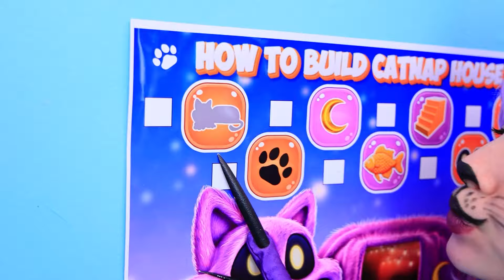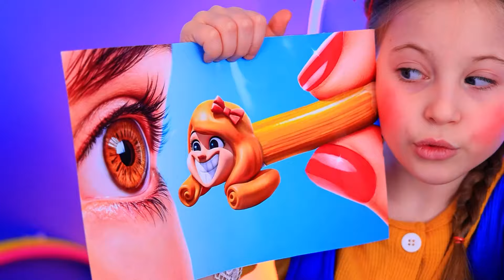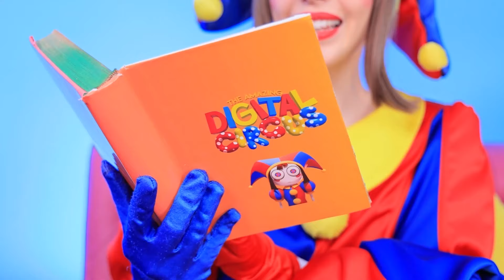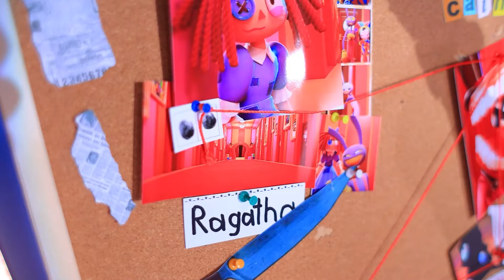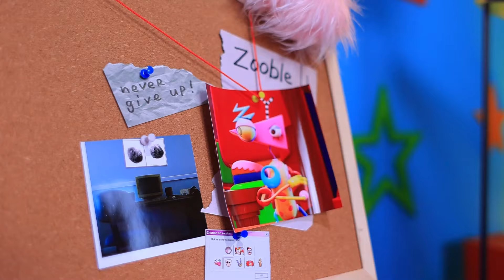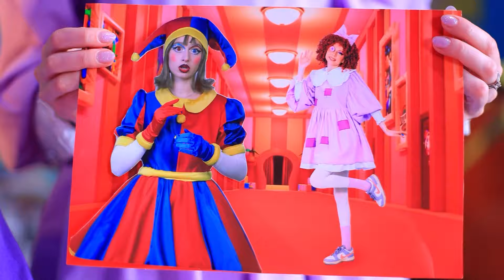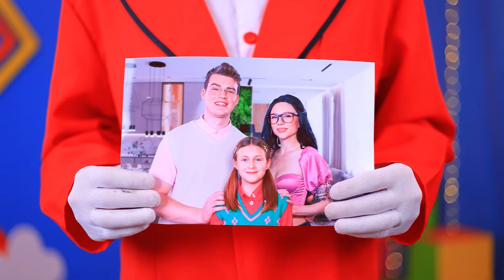We Bouwden een Tiny House voor Catnap ! Poppy Playtime 3!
Dierenverzorger vs Catnap! | Zet ALLE meldingen aan